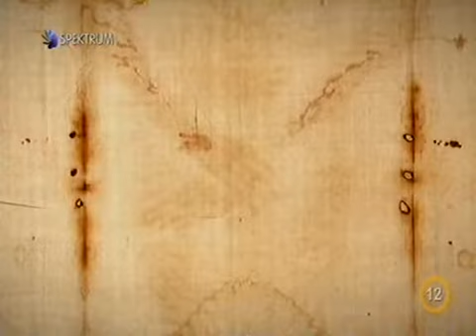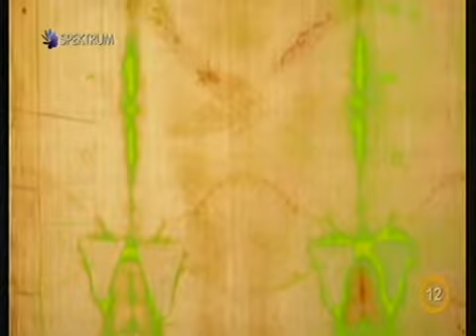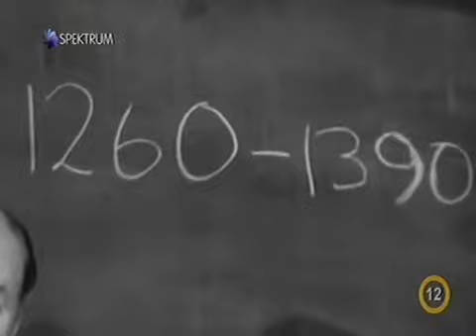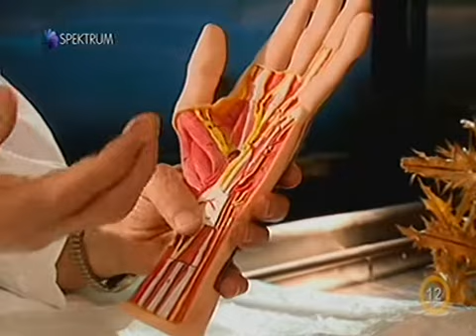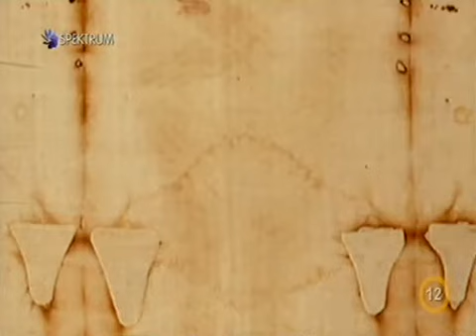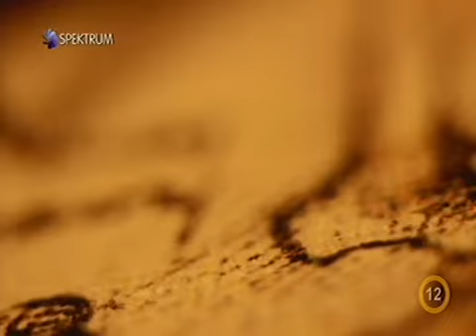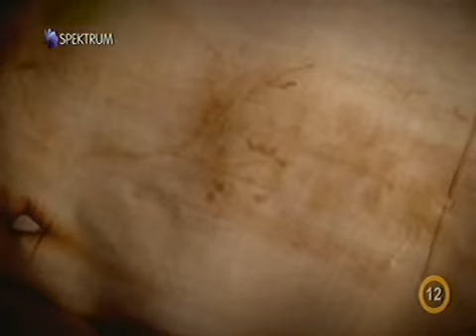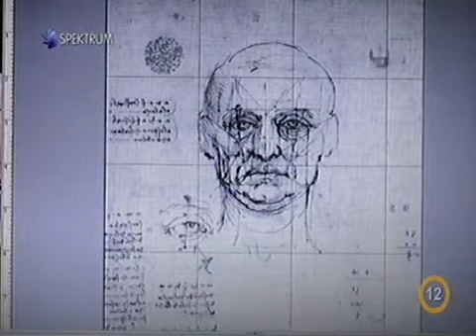Leonardo da Vinci és a torinói lepel - Dokumentumfilm | Leonardo and the Turin Shroud - Documentary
Leonardo da Vinci és a torinói lepel dokumentumfilm. Leonardo da Vinci and the Turin Shroud documentary.

A torinói lepel egy 4,36 méter hosszú és 1,1 méter széles, halszálka-mintásan szőtt lenvászon kendő. Egy képmás van rajta, amely anatómiailag pontosan követi egy keresztre feszített ember testének alakját. Ez a textília a katolikus egyház egyik legvitatottabb ereklyéje. Évszázadokon át azt tartották, hogy ebbe csavarták a halott Krisztus testét. Szénizotópos kormeghatározással azonban megállapították, hogy a tárgy 1260 és 1300 között készülhetett, tehát nem eredeti, hanem középkori hamisítvány. Persze ezen állításoknak is léteznek cáfolatai. Felmerültek azonban olyan teóriák is, mely szerint a torinói lepel Leonardo da Vinci legnagyobb történelmi csalása.